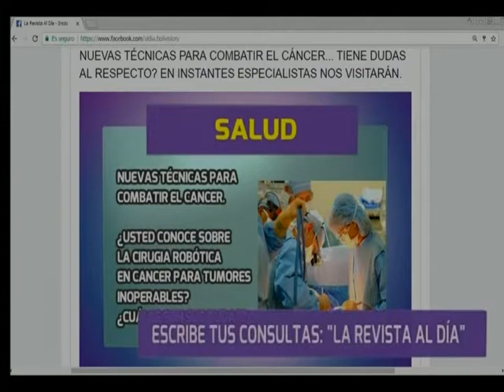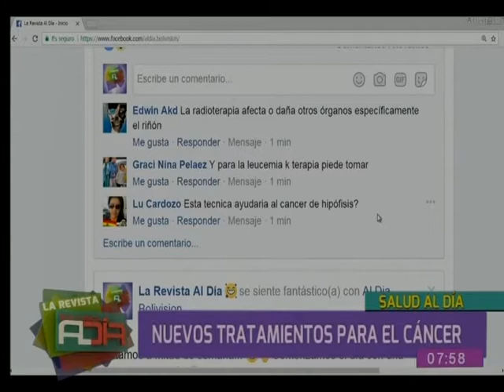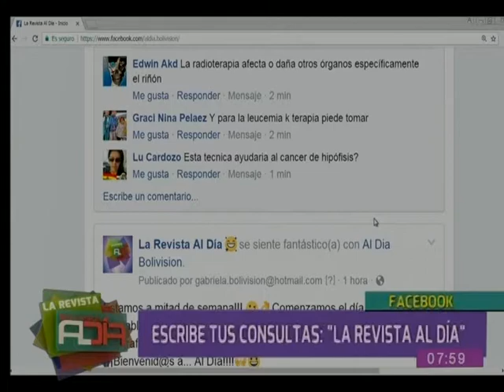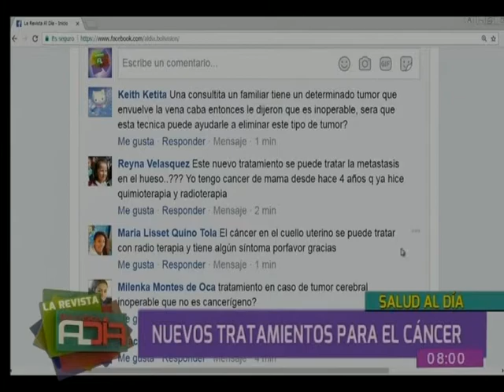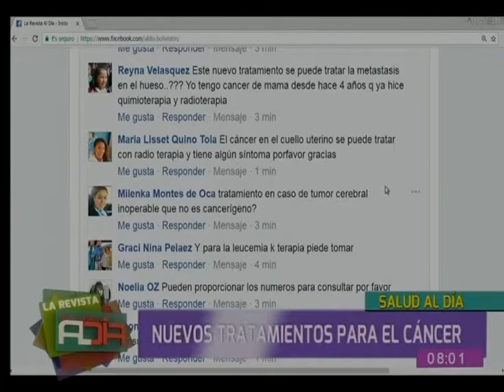Conozca los nuevos tratamientos contra el Cáncer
Nos acompaña Alfonso Alcalde, del Instituto FALP de Chile.
Con el transcurrir de los años y el avance de la tecnología, nuevas técnicas han permitido brindar una lucha más sólida contra el cáncer.